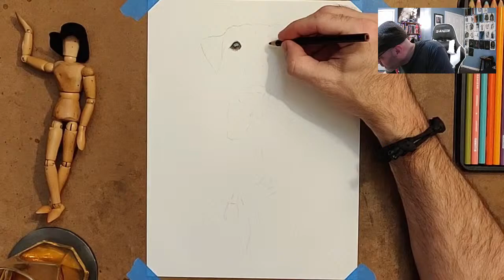Drawing Higgins the Jack Russell in colored pencils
In this episode we are drawing Higgins, the awesome Jack Russell dogo, in colored pencils.

Join me on my journey of self-improvement by practicing art every day.

TeamOlivia send some well-wishes my friend's way to show your support in her battle against cancer.